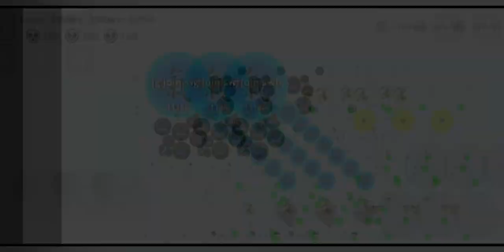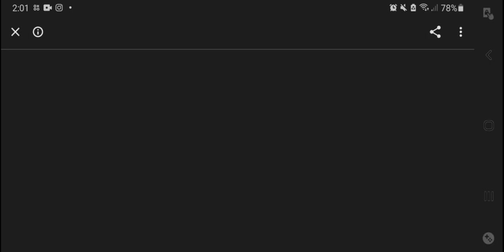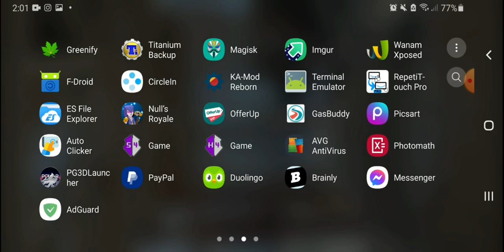Newest leaderboard Glitch for easy 3000+ Dna (Super easy)!!